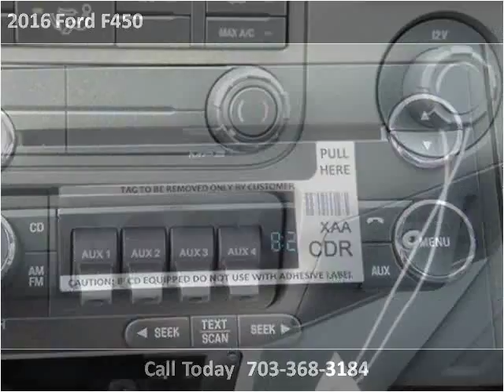2016 Ford F450 New Cars Manassas VA